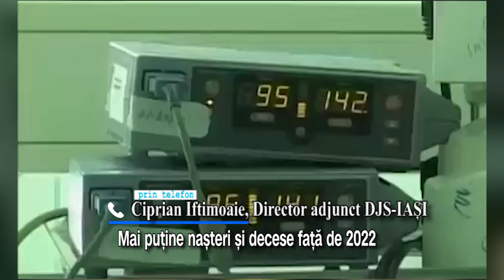In judetul Iași au fost mai puține nașteri și decese față de 2022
Potrivit datelor furnizate recent de Institutul National de Statistica, in luna februarie 2023, numarul nasterilor inregistrate la nivelul judetului Iasi a scazut fata de luna ianuarie-februarie 2022. Totodata si numarul deceselor a fost in scadere fata de aceleasi luni ale anului 2022. Datele disponibile fac referire la luna ianuarie a acestui an si descriu situatia miscarii naturale a populatiei.